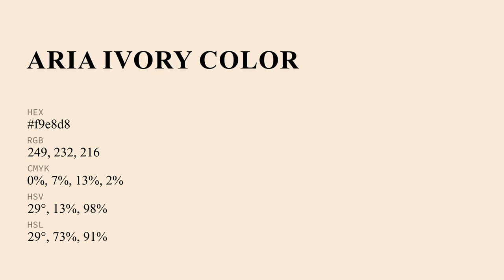Aria Ivory color f9e8d8 hex Cool Orange color f9e8d8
What color is Aria Ivory ? f9e8d8 hex, Cool Orange color f9e8d8

Hex f9e8d8 Color Code is also known as Aria Ivory color